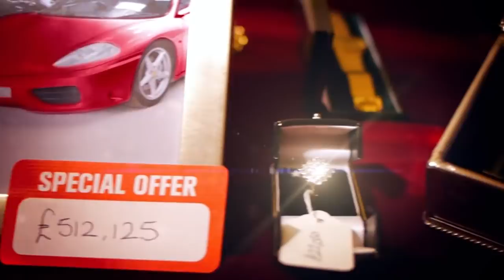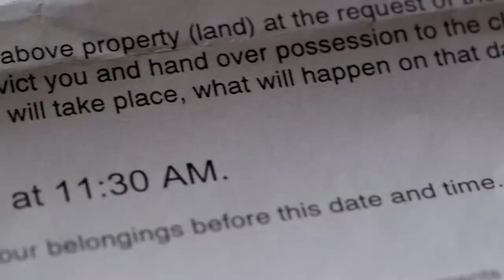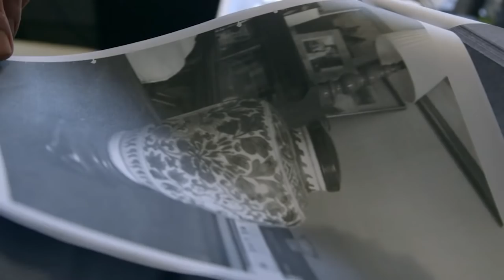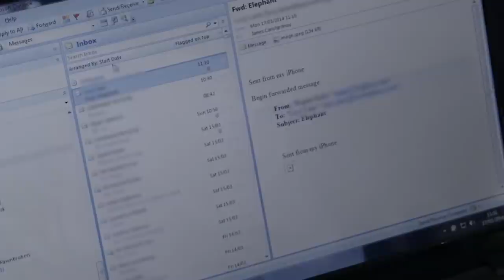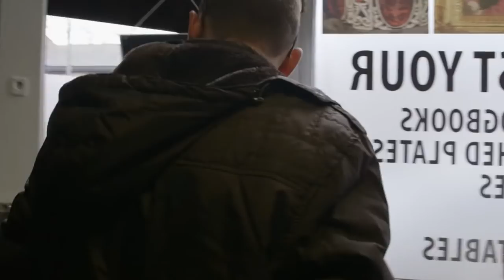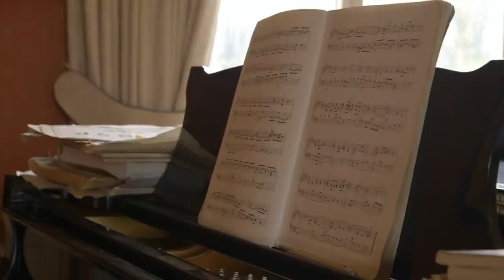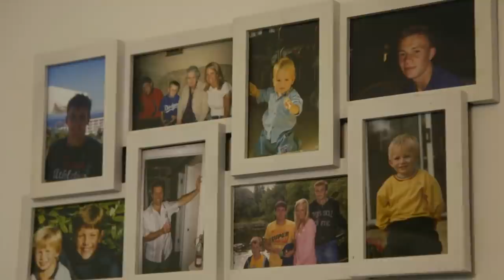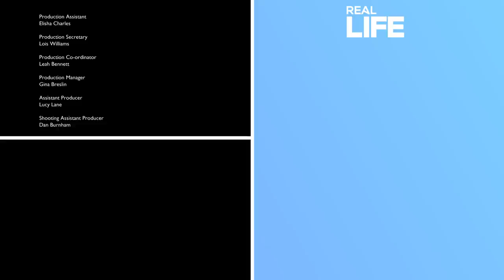Absolute Reality: Sophisticated Pawnbroking Revealed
Posh Pawn | Season1 Episode 3 | Full Episode
A family man approaches Prestige Pawnbrokers with 12 classic cars to raise the money to avoid having his mansion repossessed, but it's another of his possessions that catches James's attention

From helicopters to Lamborghinis, mini-submarines and Hermes handbags, Posh Pawn uncovers the hidden world of high-end pawnbroking

Prestige Pawnbrokers are the kings of pawning luxurious and costly objects in cash-strapped Britain and are part of a growing number of pawnbrokers focusing on expensive and exclusive objects